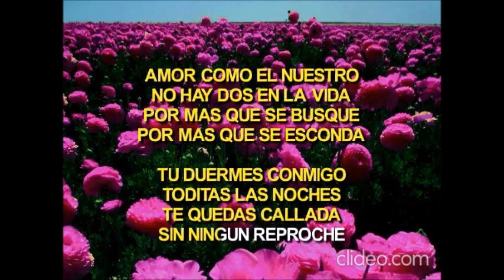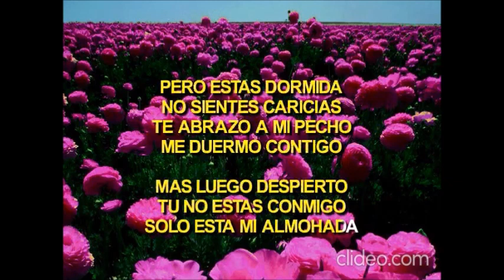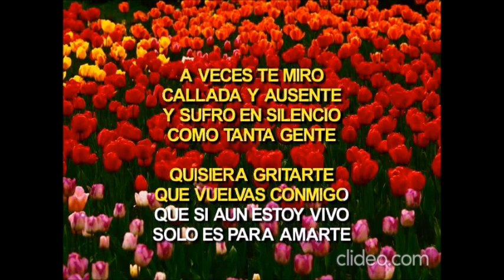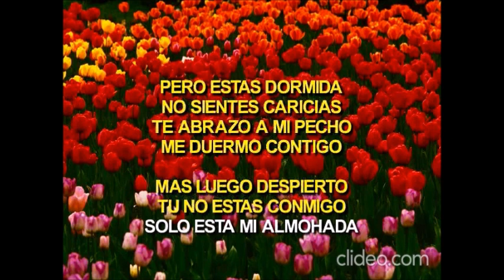ALMOHADA - CHARLY CON MARIACHI ORO DE AMERICA.